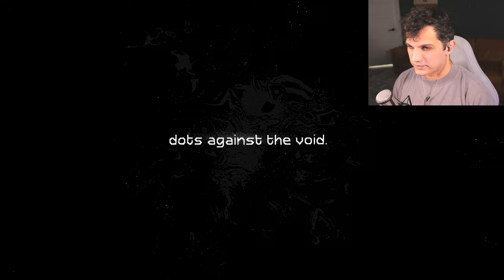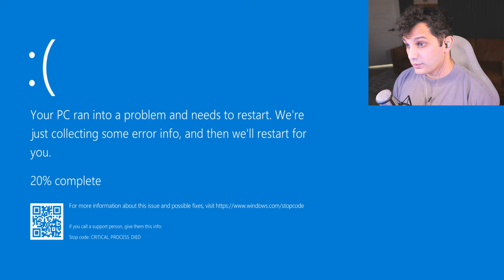Why Did I COMEBACK to THIS? | The Joy of Creation: Part 1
The Joy of Creation: Part 1, The classic Five Nights at Freddy’s fan-game returns, rebuilt from the ground up to offer a modern, immersive horror experience with real-time graphics powered by Unreal Engine 5. THE JOY OF CREATION puts you in the shoes of The Creator, a game developer forced to confront the manifestations of his mind through five unique levels, each with a unique blend of free-roaming and classic sit-and-survive gameplay mechanics.

Prepare for five nights of terror in The Joy of Creation: Part 1. Join me as we dive into the horror-filled gameplay of this FNAF-inspired game. Get ready for jump scares and intense gameplay as we navigate through the world of The Joy of Creation!